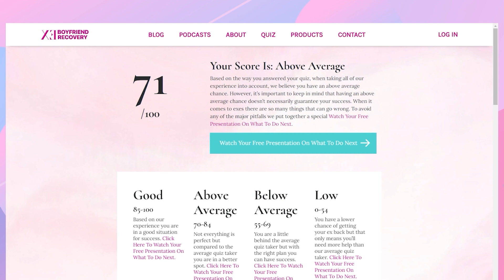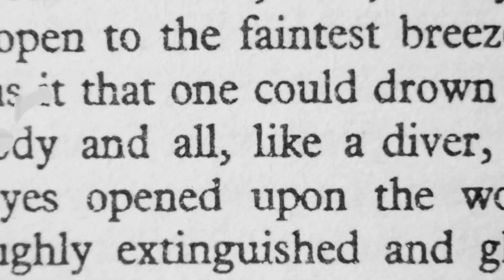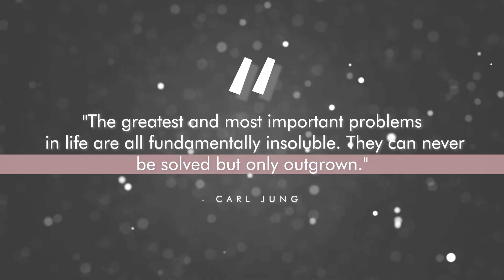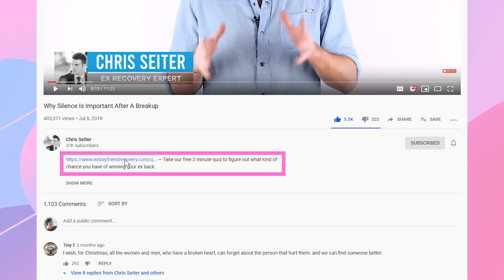Why Men Always Come Back?(After You've Moved On)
You Gain Normative Leverage Through Perspective:

The Three Types Of Leverage:
Positive (the ability to give someone what they want)
Negative (the ability to hurt someone)
 Normative (using your counterpart’s norms to bring them around)

How Attachment Styles Play A Role Into This

Anxious Attachment Mindset Evolves Into A Secure Attachment and that draws them to you.

You Begin To Outgrow Your Ex:

"The greatest and most important problems in life are all fundamentally insoluble. They can never be solved but only outgrown." - Carl Jung